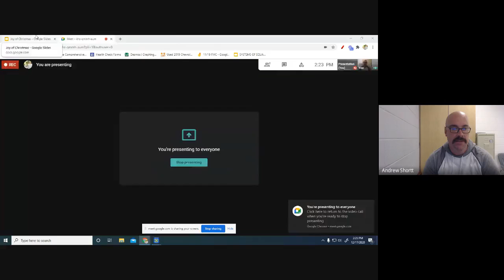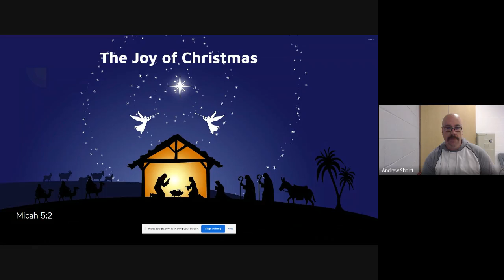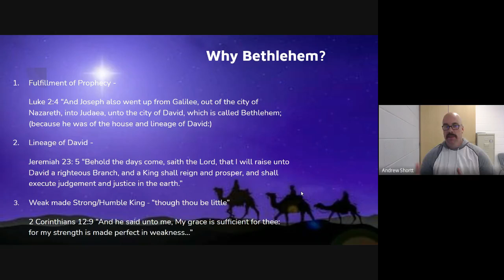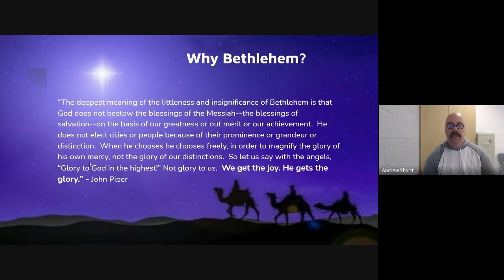The Joy of Christmas (Star of Bethlehem)